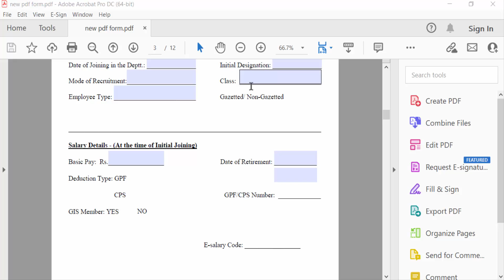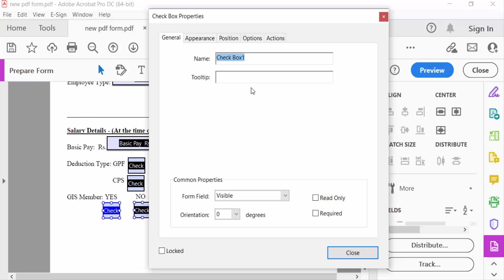How to add multiple Checkboxes in a Fillable PDF Form using Adobe Acrobat pro-2022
Hello everyone, Today I will show you, How to add multiple Checkboxes in a Fillable PDF Form using Adobe Acrobat pro-2022.